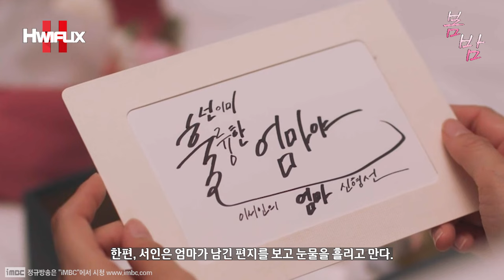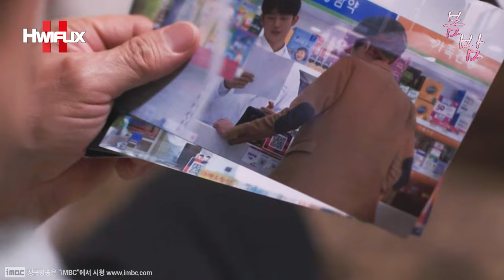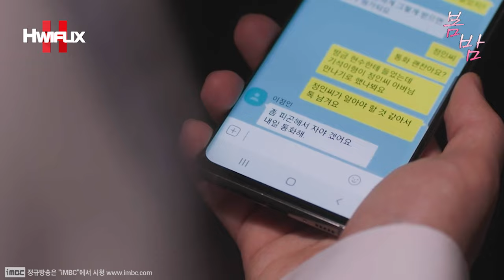"💕정인 씨도 우리 버릴 거예요..?😥" 지호 곁을 떠나는 정인?! 은우마저 외면한 채, 또 다시 둘만 남게 되는 게 두려운 정해인의 커져만가는 깊은 한숨..?!😥┃봄밤 EP.25